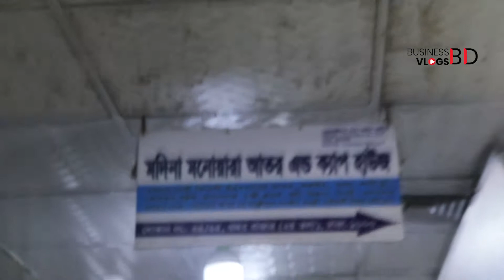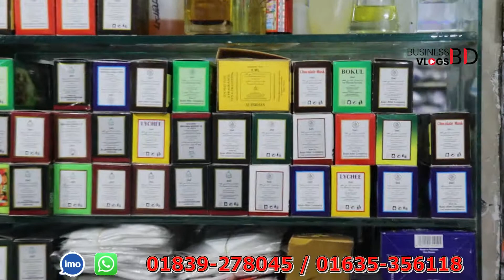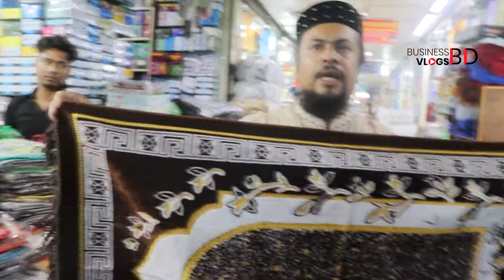ইসলামিক পণ্যের পাইকারি মার্কেট | Islamic Items Wholesale | আতর, জায়নামাজ, তসবি, টুপির পাইকারি বাজার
ইসলামিক পণ্যের পাইকারি মার্কেট | Islamic Items Wholesale | আতর, জায়নামাজ, তসবি, টুপির পাইকারি বাজার || Business Vlogs BD
ঠিকানা:
মদিনা মনোয়ারা আতর এন্ড ক্যাপ হাউজ
দোকান নং-৩৪-৩৫,
খদ্দর বাজার শপিং কমপ্লেক্স (২য় তলা)
জিপিও, গুলিস্তান,
ঢাকা-১০০০

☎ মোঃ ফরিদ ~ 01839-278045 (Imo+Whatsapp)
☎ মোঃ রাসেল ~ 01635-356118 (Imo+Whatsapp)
আপনার ব্যবসার প্রমোশন বা যেকোনো প্রয়োজনে Business Vlogs BD কর্তৃপক্ষের সাথে যোগাযোগ করুন :-

Music: (No Copyright) Relaxing Music-Relaxing Jungle Sound With Birds, Nature -Meditation & Stress Relief